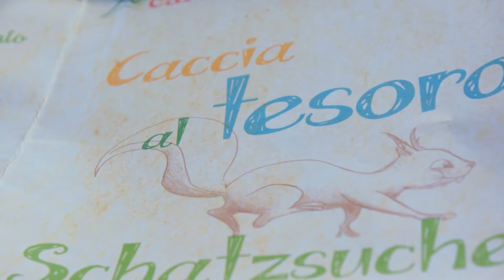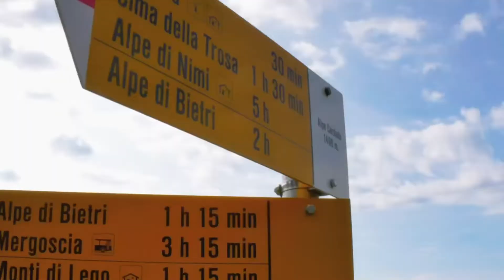Cardada Cimetta Wonders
Cardada is the ideal place for families to enjoy outdoor life, surrounded by a magnificent landscape with lots of new things to discover. Take the children along the play path where they can lose themselves in creative, educational and above all, enjoyable games, which are scattered along the 1.2 km path that crosses the shaded and very peaceful woods. Or relax whilst the children have fun playing with the Noha's ark or the treasure hunt.

In Cardada, it is not unusual to encounter animals which are native to this region as well as some more unusual ones...such as the docile and strange looking Scottish cows that graze in the fields around Cimetta from June to October.

When the mountain is covered in snow, the field close to the chairlift at Cardada, copse is an ideal place for bobsleighing, sledging or having lots of fun with snowball fights.